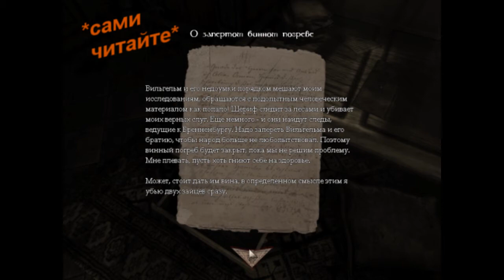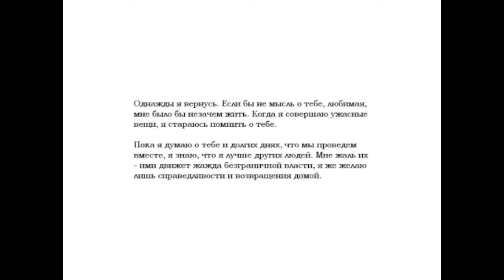Amnesia (1 выпуск)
Вот снова решили поиграть со Светой :3
720р HD фул.
Старались :) Кому не жалко времени посмотрите до конца, круто.
 с 7 секунды по 33 черный экран.
01:08 :D
09:20
9:54